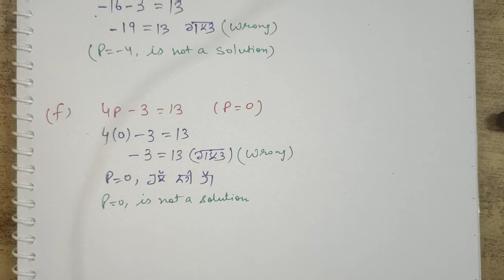7th/Ch 4/Ex 4.1/Q 2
ਦਿੱਤਾ ਹੋਇਆ x ਦਿੱਤੀ ਸਮੀਕਰਨ ਨੂੰ ਸੰਤੁਸ਼ਟ ਕਰਦਾ ਹੈ ਜਾਂ ਨਹੀਂ